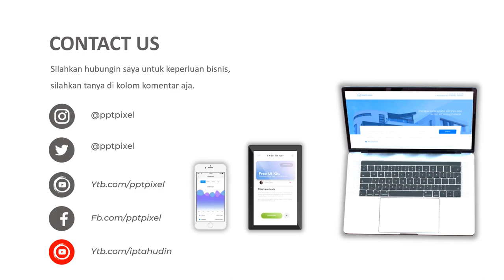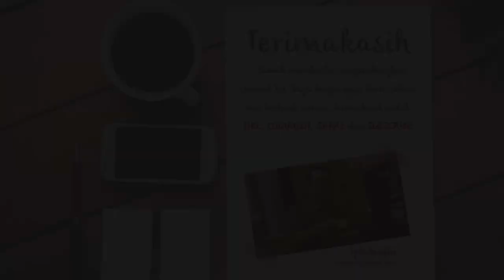VIDEO IKLAN KOPER, TRAVELING TAS PAKAIAN, PERJALANAN JAUH, IKLAN, KABIN PESAWAT, KOPER ANTI MALING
Jasa Video Iklan koper, traveling tas pakaian, perjalanan jauh, iklan, kabin pesawat, koper anti maling, Video Iklan atau

By : Iptahudin
m.me/iptah